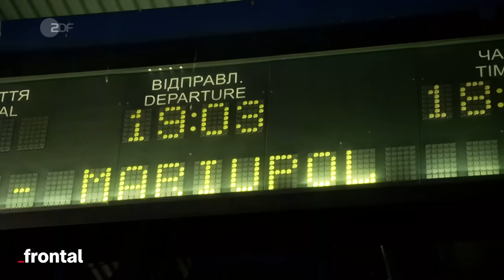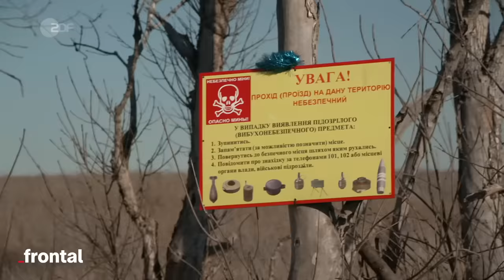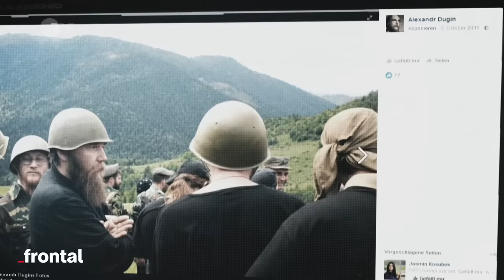Inside UKRAINE: Eine Reise in den Krieg I frontal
Mitte Februar reisen wir in die Ukraine. Wir planen einen Beitrag über Deutsche, die auf unterschiedlichen Seiten in der Ukraine freiwillig kämpften. Da ahnen wir noch nicht, dass wenige Tage später der Krieg ausbrechen wird.

In Mariupol, der Ostukraine, sind wir unterwegs mit Siegfried F., ein ehemaliger Bundeswehrsoldat, der hier bereits zwischen 2015 und 2020 als Freiwilliger kämpfte. Der 43-Jährige will uns zeigen, wo seine Stellung war. Dort angekommen, geraten wir unter Beschuss aus Richtung der Separatisten. Nur mit Glück entkommen wir dem Angriff.

Wenige Tage später beginnt der Krieg. Auf unserer Rückreise herrscht Chaos - es sind rund tausend Kilometer durch die Ukraine, während im ganzen Land Bomben fallen.
Kapitel:

00:00 Intro
00:36 17. Februar: Reise in die Ukraine
02:25 18. Februar: Ankunft in Mariupol, Ostukraine
05:39 19. Februar: Angriffe von pro-russischen Separatisten / Münchner Sicherheitskonferenz
07:58  20. Februar: Kampfzone - wir geraten unter Beschuss
10:07 21. Februar: Putin erkennt Luhansk und Donezk als unabhängige Staaten an / das Regiment Asow
13:22 22. Februar: Militärtransporte
14:42 23. Februar: Ukraine ruft den Ausnahmezustand aus
15:35 24. Februar: Russlands Invasion auf die Ukraine beginnt / Rückreise beginnt
17:18 25. Februar: Generalmobilmachung / Zivilbevölkerung sucht Schutz
18:05 Outro

Autor: Arndt Ginzel
Kamera: Gerald Gerber
Schnitt:  Stefan Eggers
Sprecher: Jörg Vogel
Mischung: Dirk Nebel
Grafik: Tanja Schangin,  Nicolas de Leval Jezierski
Redaktion frontal: Kyo Mali Jung, Christian Rohde
Redaktionelle Mitarbeit: Malte Möller, Nathan Niedermeier
CvD Cine Impuls Leipzig: Anke Kossira

Willkommen bei frontal! Du kennst bestimmt schon die spannenden Dokus und Reportagen von unseren Kolleg:innen von ZDFheute Nachrichten, ZDFinfo oder ZDF Magazin Royale. frontal ist das YouTube-Format zur gleichnamigen Sendung, dem Politikmagazin des ZDF. Jeden Mittwoch gibt es hier ein neues Video.